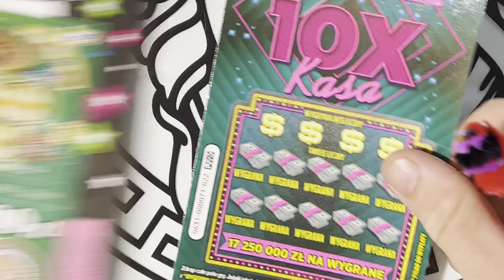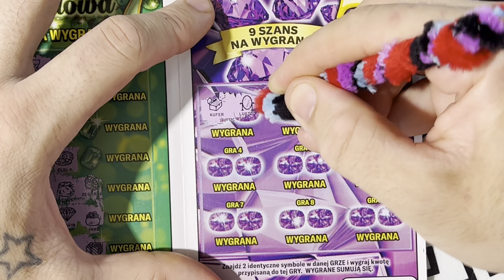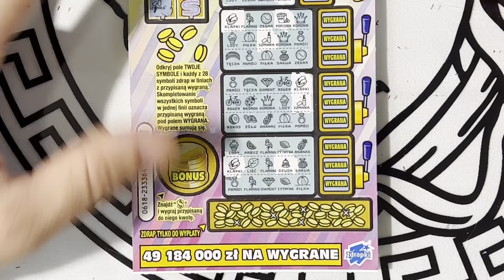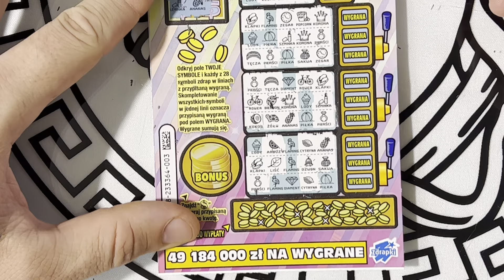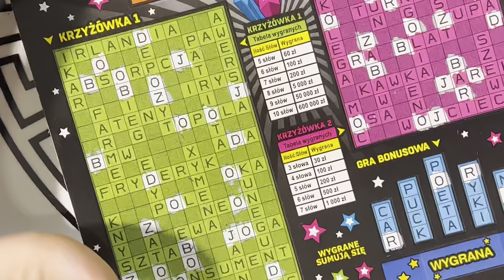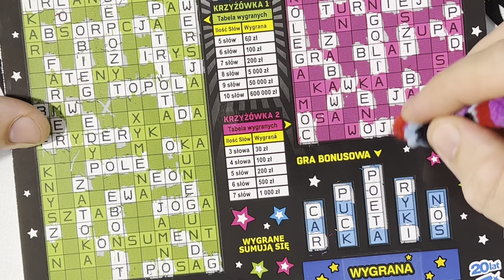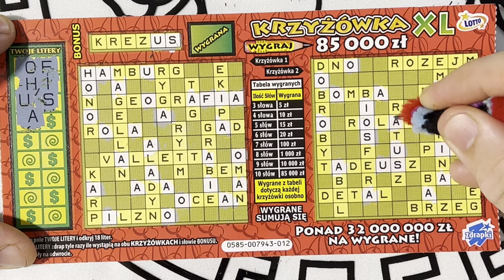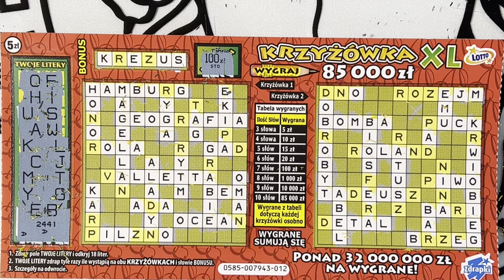LOTTO TO POTRAFI ZASKOCZYĆ 😅😅🤣zdrapki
Miłego 🥰